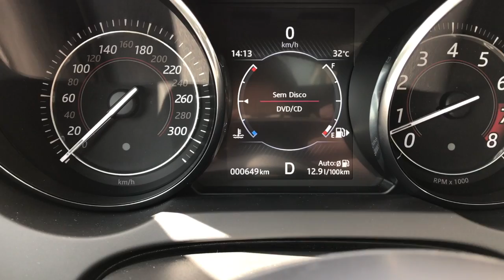Jaguar F-Type S ida à Primeira Revisão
Primeira revisão do Jaguar F-Type S que temos disponível para entrega imediata na Auto Gouveia.

| AutoGouveia |